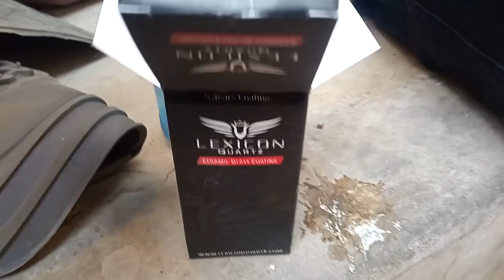Car Interior Cleaning at home By Online Service | how to Complete Car Interior Cleaning with Polish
It's Cultus Car Interior Cleaning Booked By Online Through Social Media .